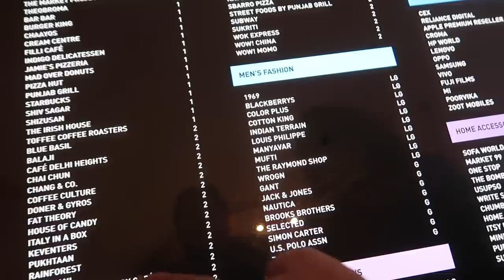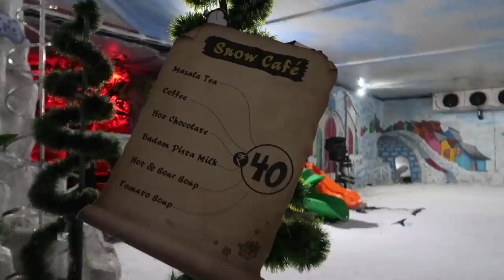My Surprise became Shock for Him | SS vlogs :-)